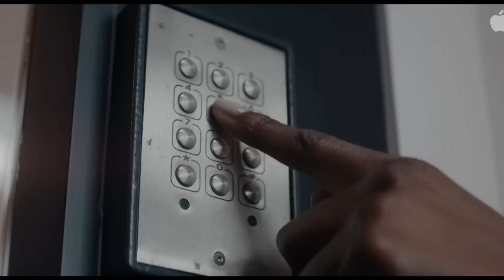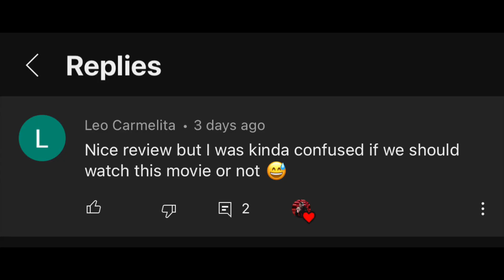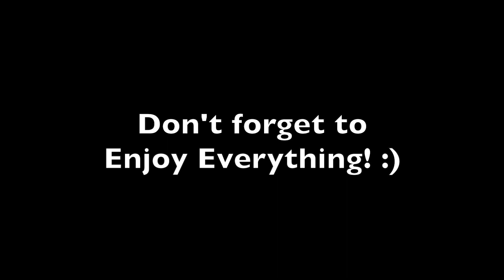I watched a movie everyday for a month…